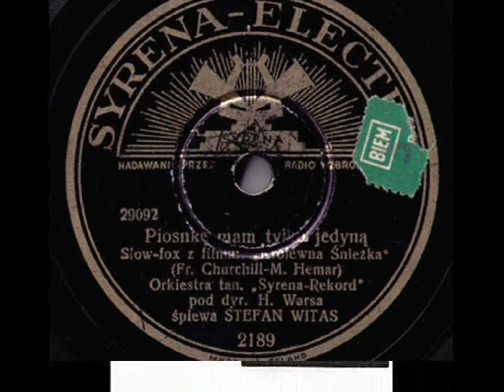1939: Stefan Witas & Ork. Henryka Warsa - Piosnkę znam tylko jedną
Stefan Witas & Ork. pod dyr. Henryka Warsa (Henryk Wars’ Orchestra) - Piosnkę mam tylko jedną [One Song / I Have But One Song] Slow-fox z f-mu „Królewna Śnieżka” (from the “Snow White”) (Churchill – Hemar) Syrena-Electro,  03/04 1939 (Polish)

NOTE: This side belongs to one of the last recording sessions, Stefan Witas (one of the most popular Polish crooners in the 1930s) had at Syrena Records. The record appeared in the music stores in April 1939 when no more than 5 months was left until outbreak on the 2nd WW (1st September 1939). The song is a Polish version of one of great American film hits of the late 1930s: One Song / I Have But One Song from Walt Disney’s cartoon movie The Snow White (1937). A celebrated Polish poet Marian Hemar – who enjoyed very much writing Polish lyrics to many international hits of a day (his was the Polish version of “Happy Days Are Here Again”, “Cocktails For Two”, “The Man I Love” or “Mein Jidishe Mame”) wrote a nice Polish text to it.
This recording also shows the evolution that the orchestra of the eminent Polish bandleader and jazz pioneer Henryk Wars underwent. In this recording you can see how he wanted to make the sound of his band similar to the “sweet” dance orchestras of the big band era, like Leo Reisman, Eddy Duchin in the USA or Mantovani in the UK.

Appropriate to the date of the recording, the slideshow shows scenes from the last holiday in free Poland, in the summer of 1939.